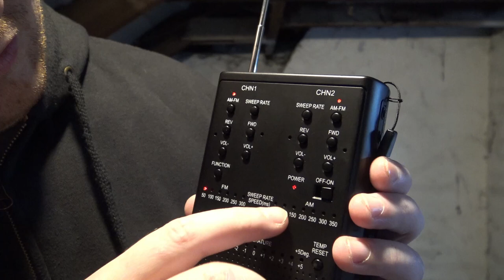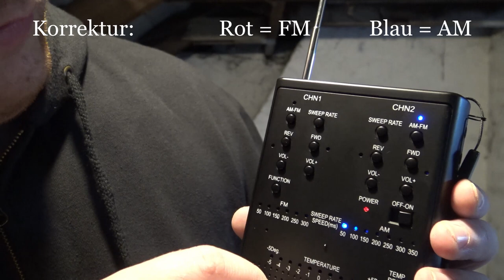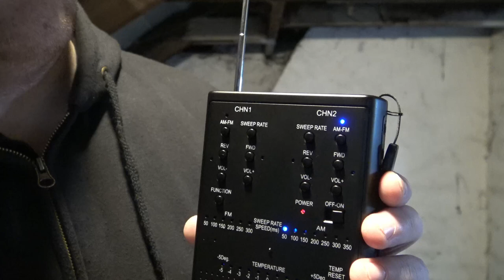Parapsychologische Geräte [018] - Ghostbox/Spiritbox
Heute geht es um die Ghost- bzw. Spiritbox.
Diese stellen im Prinzip Radios dar, da sie die AM- und FM-Frequenzen abgehen und somit diese hörbar machen, wie das auch ein Radio macht.

In der Theorie soll es für Geister einfacher sein, Radiofrequenzen zu modulieren und sich selbst hörbar zu machen, als selbst Energie für die Erstellung von akkustischen Signalen aufzuwenden.

Da drängt sich die Frage auf: wie kann man denn eine "Geisterstimme" bzw. EVP von einem Radiosender unterscheiden, wenn das Gerät diese auffängt?

Die meisten Ghost- bzw. Spiritboxen können dies nicht - diese sind meist Radios mit Rauschfilter. Ein Rauschfilter jedoch, unterdrückt nur einen Frequenzbereich der als Rauschen kalibriert wird und würde so z.B. auch die Stimme eines Radioansagers nicht heraus filtern.

Daher verweden wir die SB 11-ANC - diese hat einen eingebauten Wobbelfilter. Dieser, anders als Rauschfilter, vergleicht Input und Output und filtert alle Stimmen raus, welche über das Input empfangen wurden. Im Ergebniss sind somit nur Stimmen hörbar, welche nicht bereits empfangen wurden, also tatsächlich moduliert wurden und daher nicht von Radiosendern stammen können.